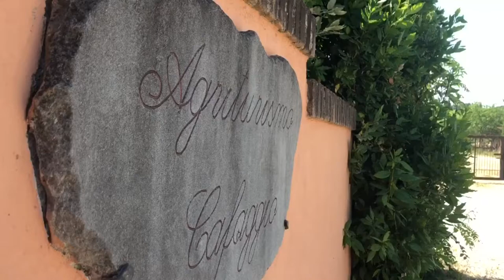AGRITURISMO CAFAGGIO - San Miniato (Pi)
Nel cuore delle colline samminiatesi, terra di tartufi, al centro della Toscana, l'Agriturismo Cafaggio risponde a tutte le esigenze della clientela per un soggiorno vacanziero in pieno relax:
Dispone di camere e appartamenti, con servizio ristorazione su richiesta per gli ospiti, anche se la sua cucina è apprezzata tutto l'anno da una affezionata clientela, nel salone con ampia vetrata e vista sulla piscina che viene allestito anche per feste private e cerimonie.
La grande piscina appaga la voglia di un tuffo, magari al rientro dalle escursioni nella natura o nelle bellissime città d'arte che distano circa 50 km da questo angolo di paradiso.

Azienda Agricola e Agrituristica CAFAGGIO
Via Cafaggio, 10
56027 SAN MINIATO (Pi)